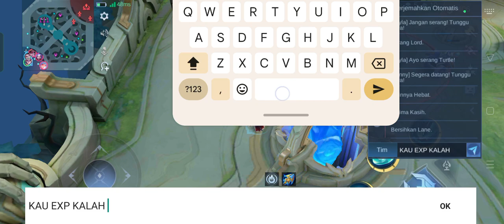mobile legends bang bang mythic ranked random defeat vexana